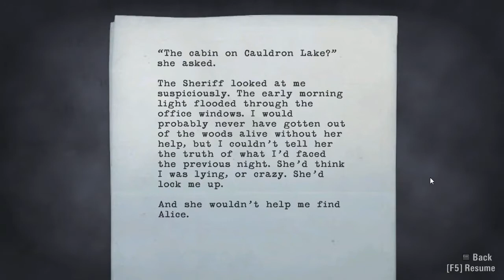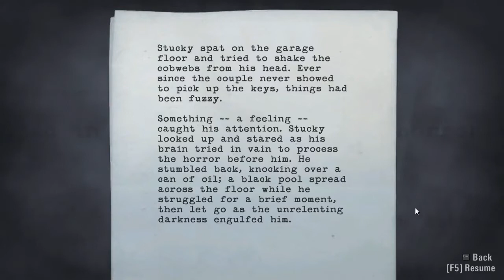Let's Play Alan Wake - Part 6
Part 6 of Let's Play Alan Wake.